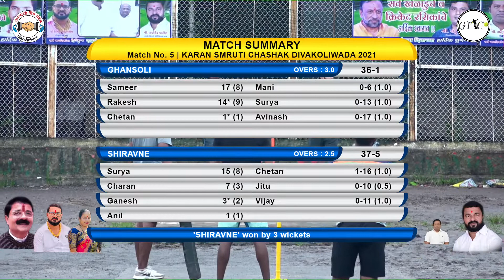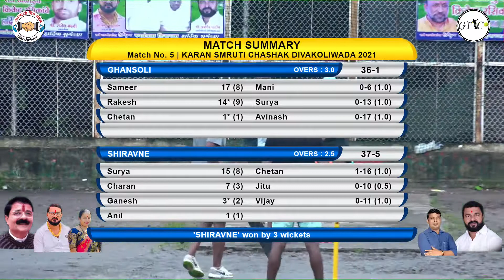Vashigaon 11 Vashi VS Shiravne | Karan Smruti Chashak Divakoliwada 2021